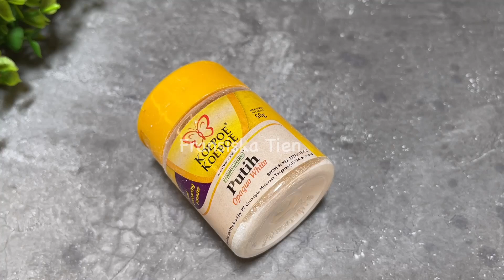DIJAMIN PASANGAN PASTI SUKA DIBUATKAN KUE INI‼️ ENAK DAN LEMBUT‼️ RESEP KUE SINGKONG KELAPA PARUT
Hai semua hari ini @FransiskaTien akan membuat kue singkong kelapa parut terenak dan lembut! Yuk dicoba resepnya
* Bahan-bahan :
- 315 gram gula pasir  (15 sendok makan)
- 1 sendok teh garam
- 1 sendok teh pasta vanila
- 160 gram tepung tapioka (16 sendok makan)
- 1 kg singkong parut (berat bersih setelah diparut 1 kg)
- 650 ml santan kelapa
- 1/2 sendok teh pasta coklat
- 1/2 sendok teh pewarna makanan (warna putih)
Bahan topping :
- 200 gram kelapa parut
- 1/2 sendok teh garam
- 2 lembar daun pandan

* Silakan tonton resep lainnya di youtobe Fransiska Tien
* Jadikan Youtobe sebagai platfom tempat edukasi terbaik  🙂
* Semoga resep-resep masakan yang saya bagikan di Youtobe membawa manfaat yang baik untuk teman-teman semua
* Resep kue singkong parut

00:00 : intro
00:13 : bahan-bahan kue singkong parut
00:16 : cara membuat kue singkong
04:29 : kue singkong siap disajikan